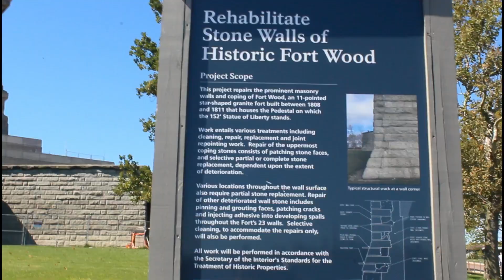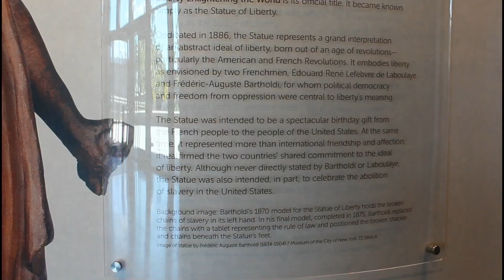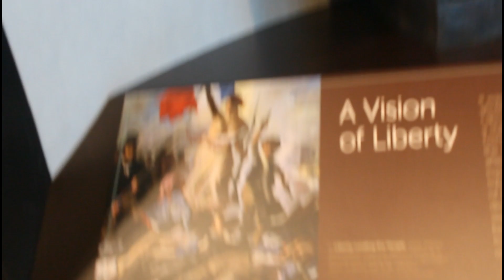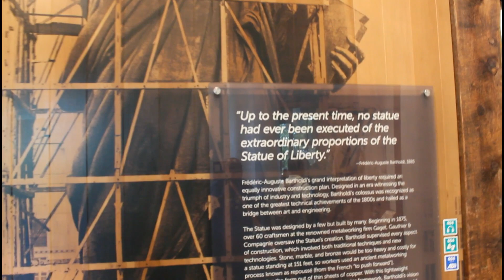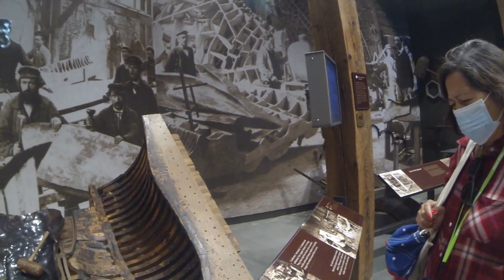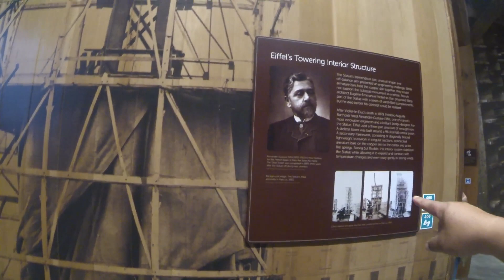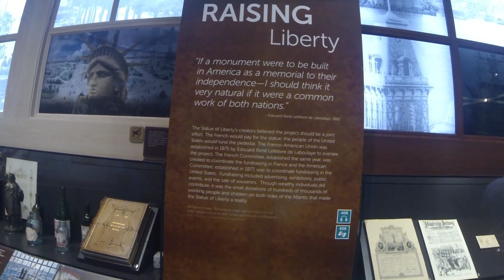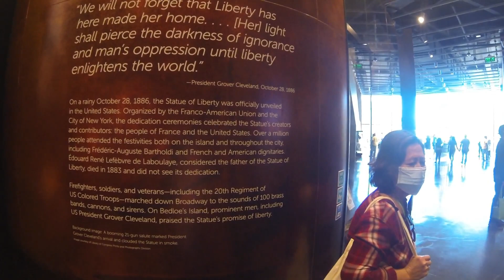Liberty Enlightening The World Liberty Island New York @ NOAH'S TRAVEL S3E58